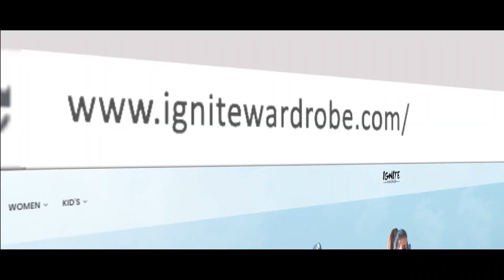Ignite Commercial | Directed by Abdullah Waseem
Ignite Wardrobe - Directed by Abdullah Waseem
Starring: Raza Talish & Anoushy abbassi
Concept and Production by:
AT&R
Director:  Abdullah Waseem
Executive Producer: Syed Anns Ali
Account Lead: Rizwan Feroz
DOP: Saalar Yousufzai
Wardrobe Stylist: Afreen Shahab
Art Director: Talha Rajput
Make - Up: Alam Hakim
Line Producer: Ahmed Shahid (Shady's Production)
Post /Grade/ Animation: Kaamwalaystudio@kamranlodhi
Sound Design: Ammar  Chishti (Studiox)
Brand Credits:
Brand Director: Muhammad Hassan
Brand Manager:  Hussain Feroz